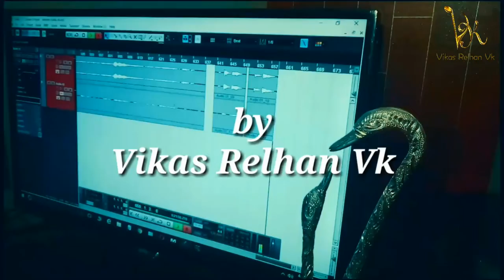Tu Hi Re I Cover live | Bombay-A R Rahman | Vikas Relhan Vk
A heartfelt honour
Gratitude to
The Mozart Of India
*A.R. Rahman Sir*

ORIGINAL CREDITS:

Song Title- Tu Hi Re
Movie Title- Bombay
Music Director- A.R.Rahman
Singers- Hariharan & Kavita Krishnamurthy
Lyricist- Mehboob Alam Kotwal

LIVE COVER CREDITS:

Song- Tu Hi Re
Singer- Vikas Relhan Vk
Music Arrangements & Production- Vikas Relhan Vk
Audio Recording- Vk Studios

Our Channel
*Vikas Relhan Vk*